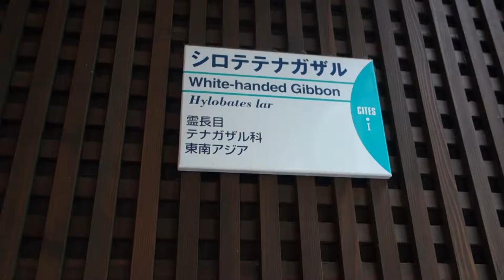シロテナガザル 毛づくろい 上野動物園にて 2014.9.15 White-handed gibbon in Ueno Zoo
シロテナガザル　毛づくろい　上野動物園にて